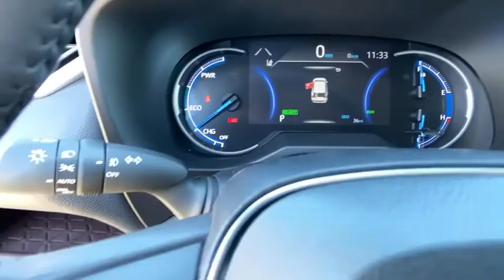2021 Toyota RAV4 Pasadena, Arcadia, Monrovia, Los Angeles, Alhambra, CA T21446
Magnetic Gray Metallic New 2021 Toyota RAV4 available in Pasadena, California at Toyota Pasadena. Servicing the Arcadia, Monrovia, Los Angeles, Alhambra, CA area.
2021 Toyota RAV4 Hybrid Limited - Stock#: T21446 - VIN#: 4T3D6RFV2MU025569

Toyota Pasadena
3600 E. Foothill Boulevard